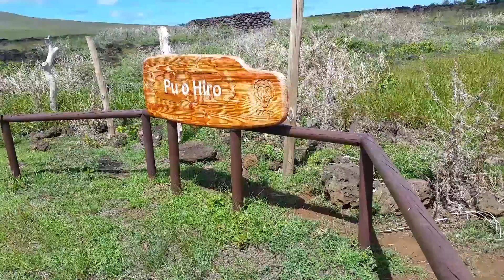Olha o tanto de moai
Alugamos um carro na Mahinatyr, por um preço bem mais barato e um carro de menor qualidade, mas pelo menos não quebrou no meio do caminho.
Fomos à praia de Anakena, uma belíssima praia, menos frequentada no período da manhã. Depois seguimos pela carretera do litoral e passamos por Ahu Te Pito Kura, Papa Vaka, Pu o Hiro e chegamos a Ahu Tongariki, onde estão localizados os 15 moais e o moai viajante.
Depois fomos a Rano Raraku, onde eram construídos os moais.
Jantamos no restaurante Hani Hani, que possui um atendimento excelente com uma vista ao mar impressionante. Pagamos cerca de 13.000 pesos chilenos por um ceviche típico da ilha, um preço semelhante ao encontrado na maioria dos restaurantes de lá.

Músicas
Half a Million by Michael Ellis
Les files d'attente by Law